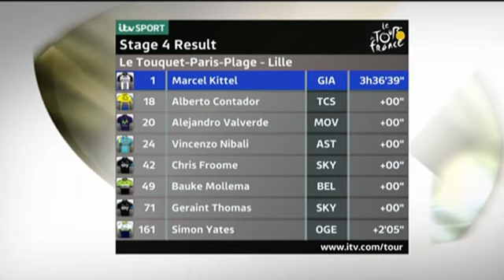tour de france 2014 stage 4 lille metropole